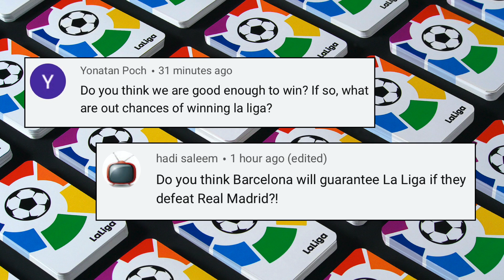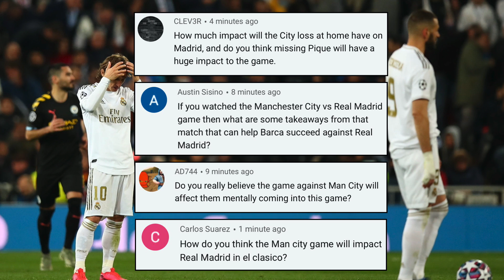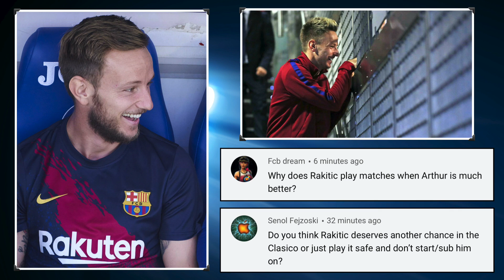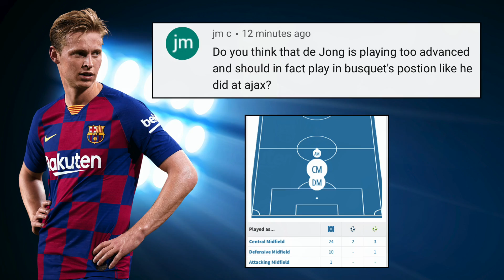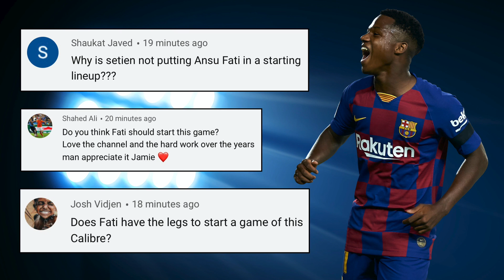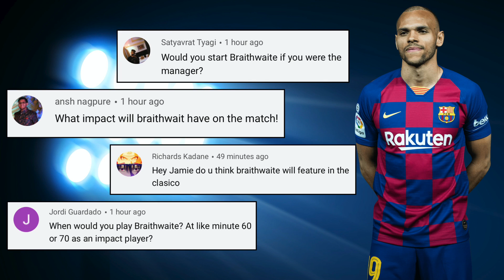Will Braithwaite or Ansu Fati start El Clasico? Who needs the win more, Barcelona or Real Madrid?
Real Madrid and Barcelona meet for the second time this season, live from the Santiago Bernabeu this Sunday in La Liga. And following Real's defeat to Manchester City, Zidane's side desperately need a win against Quique Setién's in-form team. Who will come out on top in this one?